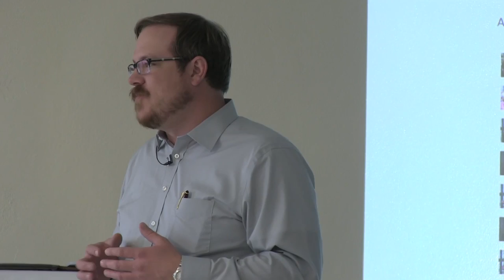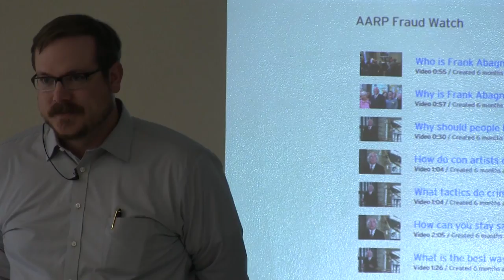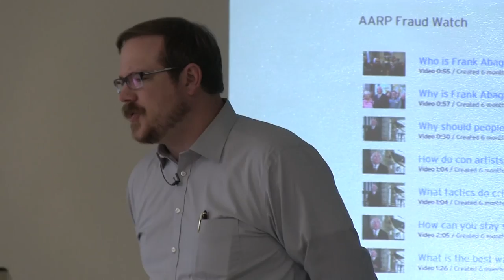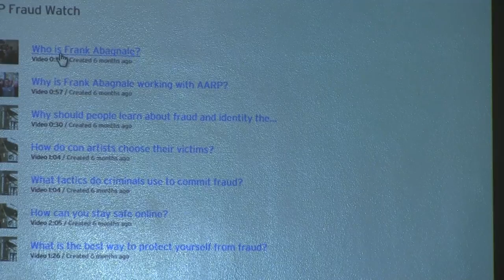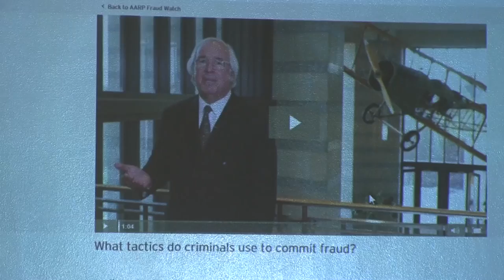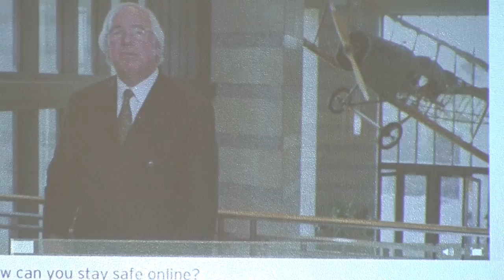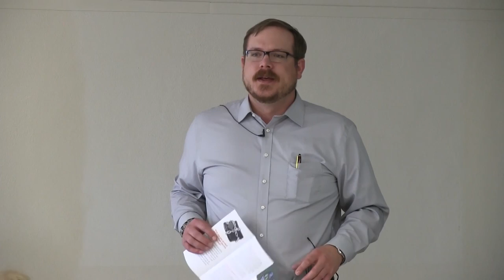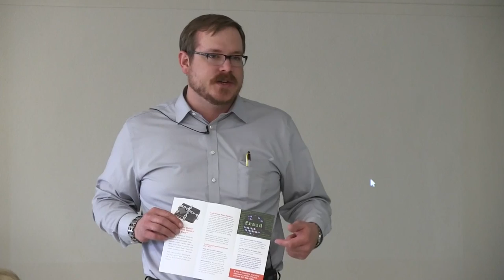Protecting Yourself from Identity Theft and Scams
Jay Haapala of AARP visits Cannon Falls TRIAD to discuss strategies for keeping your identity safe and avoiding fraud.